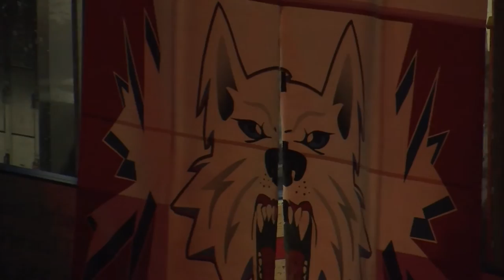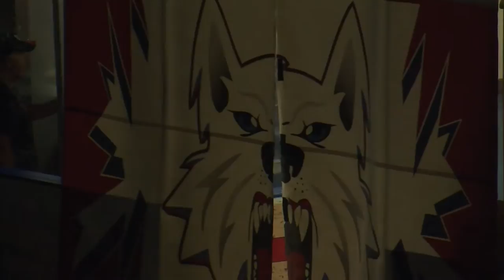Kenai Brown Bears vs Fairbanks Ice Dogs West Div Semis Gm5 04-22-2013